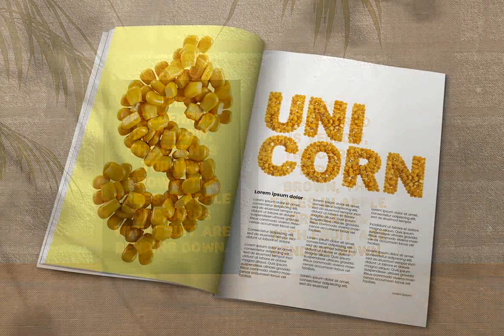Corn SVG Font Font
Download Corn SVG Font Font at YouWorkForThem

Corn SVG Font. A high definition OpenType-SVG font.

The font is a colour OpenType file which means this font will show up only in apps that are compatible with color bitmap fonts. The Opentype-SVG fonts require Photoshop CC 2017, Illustrator CC 2018, or Procreate 4.3 (or newer) to use. Now that OpenType-SVG has been adopted as the industry standard, there is good chance that you can start using color fonts across your favorite software and hardware (Photoshop, Illustrator, InDesign, QuarkXPress, Keynote, PowerPoint, Word etc.) For more information on colour fonts and how to use them

Others : ! ? - . ' $ € % &

PNG Letter set. All 51 characters of the Corn letter set are included as individual .PNG image files on a transparent background. These can be opened in any software and manually placed to create your text layout.